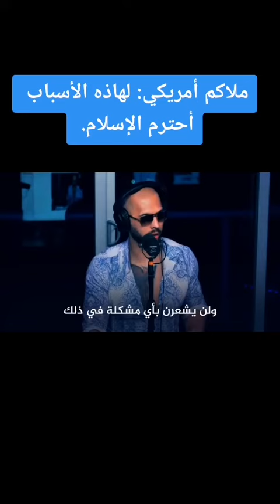ملاكم أمريكي : لهذه الأسباب أحترم الإسلام